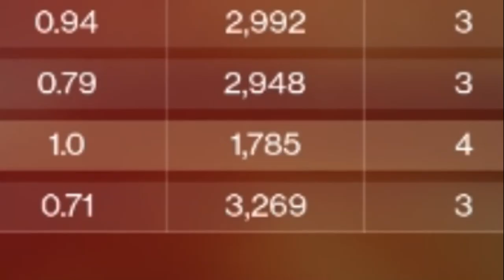console pleb plays pc for the first time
i am pleb